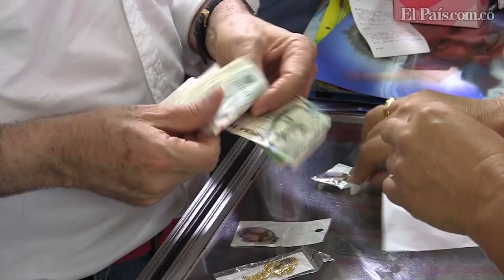Video: Santos pidió un 'segundo tiempo' durante su visita al Valle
El presidente candidato Juan Manuel Santos recorrió durante este fin de semana Cali, Palmira y Buga haciendo campaña para su reelección. Visitó la Basílica de Buga y dio un discurso en Palmira. Así fue el recorrido.